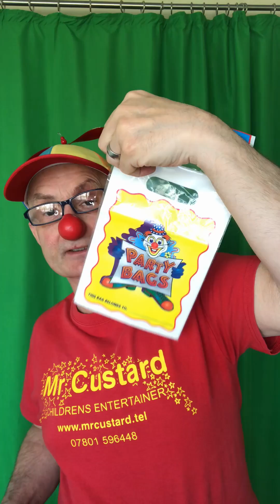Cillian Birthday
Happy Birthday Cillian